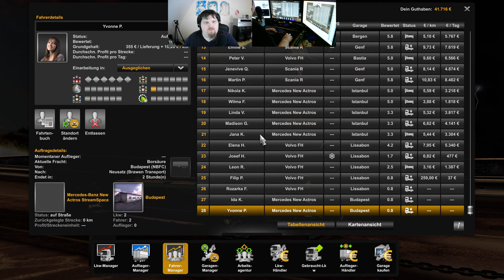Let´s Play ETS2 - Euro Truck Simulator 2 #202